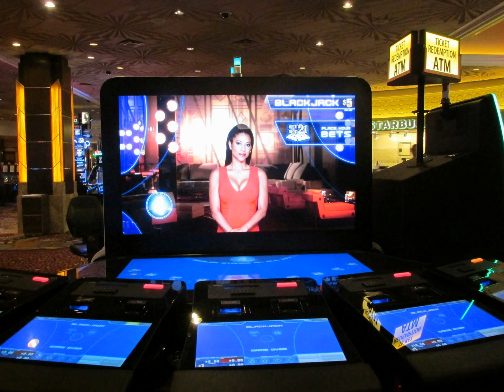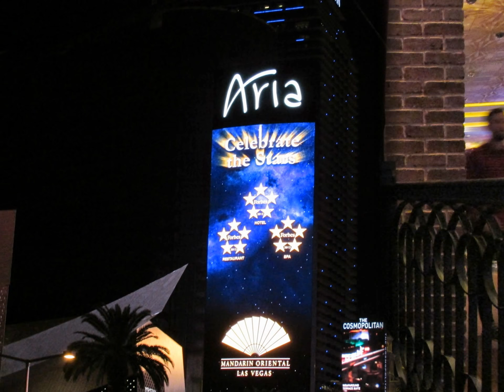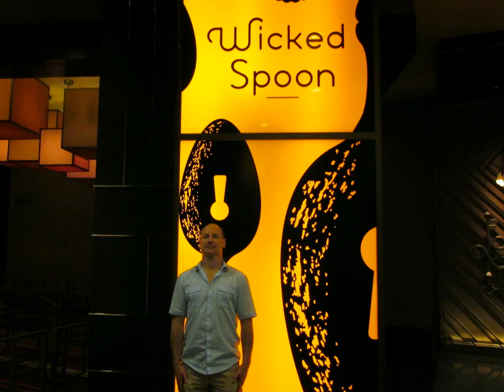Back To Las Vegas - November 2014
Trip to Las Vegas with my brother Tom in November 2014.